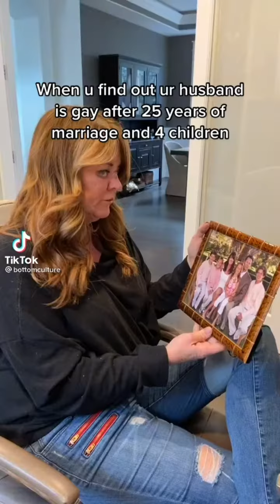Crying Eyes -Tiktok Trends